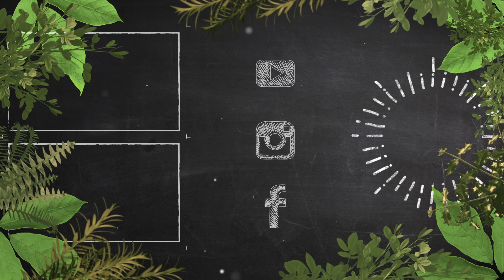#86 Basi e Premix - Come fare a casa la POLVERE di CARRUBE - Il Giardino sotto il Naso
In questo video ti mostro come preparare a casa la polvere di carrube, da usare in cucina e al bar per le tue preparazioni!

Hai avuto esperienza con questa preparazione? Dimmi qual è stata la tua esperienza con un commento!

Ciao e bentrovat* nella mia playlist dedicata alle Basi e ai Premix del Giardino sotto il Naso.

In questo video ti mostro come puoi utilizzare al bar o in cucina le carrube, preparandone una polvere dai molteplici utilizzi.

Argomenti:
00:00 - Introduzione
1:47 - Caratteristiche delle carrube
3:05 - Raccolta delle carrube
5:14 - Taglio e tostatura
8:58 - Polverizzazione
10:46 - Filtraggio
12:36 - Utilizzi

Visita il nostro ecommerce dove troverai informazioni e approfondimenti sui nostri prodotti
VERMOUTH MITA - vino bianco e 60 estratti di botaniche
AMARO SATIRO - primo amaro al mondo fatto con la Santoreggia pugliese
LIQUORE PINETA - primo liquore al mondo fatto con le baby pigne di Pino d’Aleppo
LIQUORE FORE - liquore di Mirto selvatico con estratti di elicriso e pino d’Aleppo
LIQUORE FENÚ - liquore di finocchietto selvatico di Otranto

Elia Calò